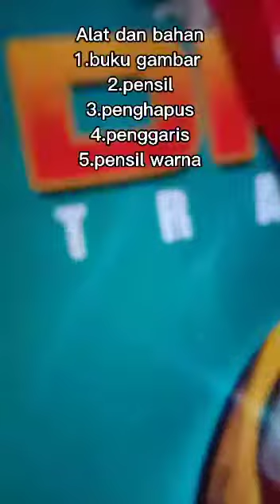KARYA SENI RUPA 2 DIMENSI - PEDESAAN | INTAN WAHYU WULANDARI X BDP2 2021